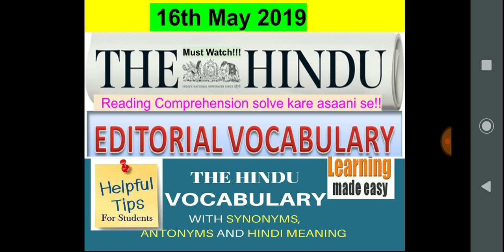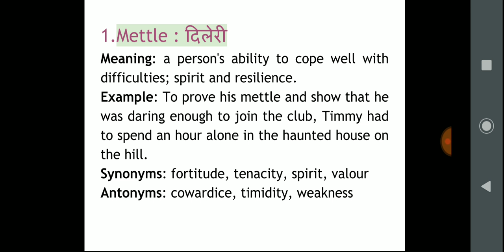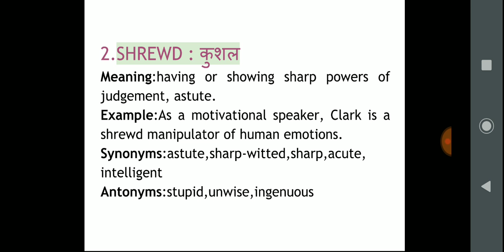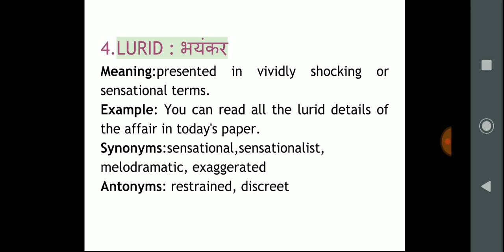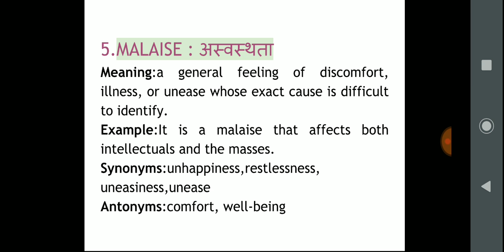16th May'19|The Hindu newspaper vocabulary with Hindi meaning, synonyms & antonyms|5min dose for all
In this video I upload the The Hindu vocabulary with Hindi meaning, synonyms, and antonyms|5min dose for all government|upsc|Bank PO or Clerk| CAT exams aspirants... Normally you can also update your vocab power on a daily basis by watching this video on a regular basis, as I upload a video on the vocabulary.Vocabulary is an important part of English that helps you deal with all kinds of questions in objective as well as descriptive papers of various exams. In the recently concluded SBI Exams, we witnessed that a major part of the exam was based on vocabulary. Many questions were vocab based and we can expect the same in the upcoming exams. It becomes very important to learn ample amount of words for the upcoming IBPS Exams.Here is a detailed analysis of the Hindu Editorial.  Learn the words used in the editorial section and make your own sentences on the basis of the given word list.